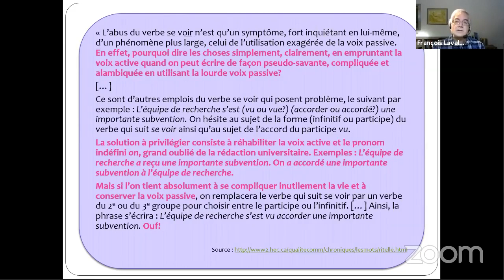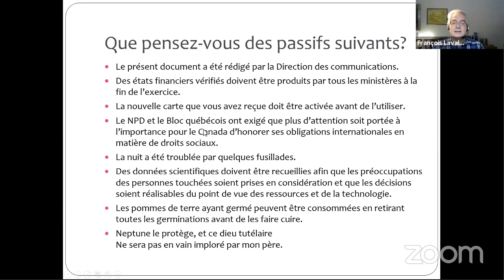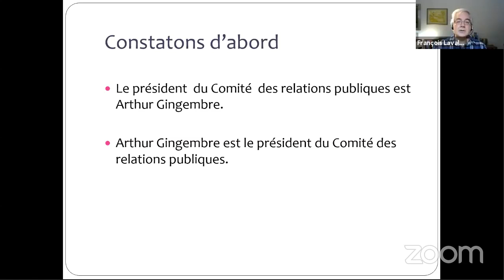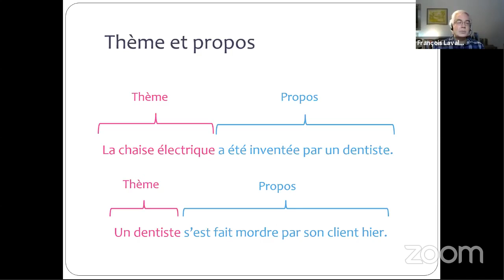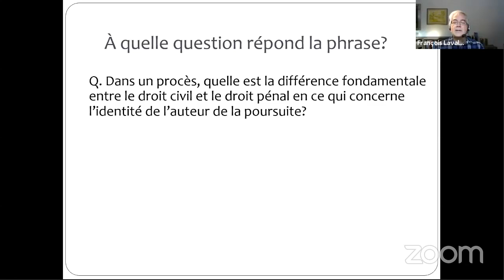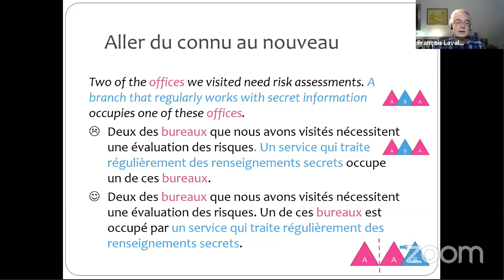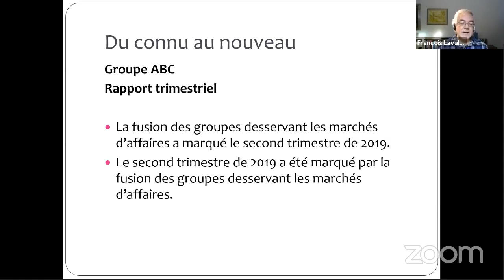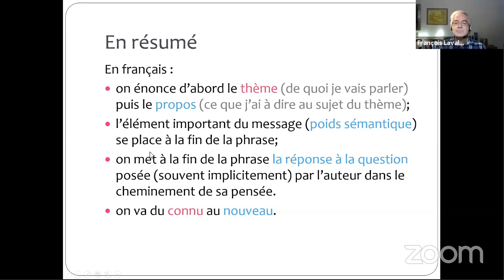L'interdiction du passif et le (fameux) poids sémantique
Nous verrons ici que contrairement à une idée trop répandue, le passif est parfois à privilégier en français. Nous verrons pourquoi. Et pour ce faire, nous recourrons notamment à la notion de « poids sémantique » élaborée par François Lavallée. Nous recourrons aussi aux notions classiques de « thème » et de « propos ».

Extrait d'un cours de sept heures intitulé « La traduction administrative... idiomatique! (volet III) », auquel on peut s'inscrire à l'adresse